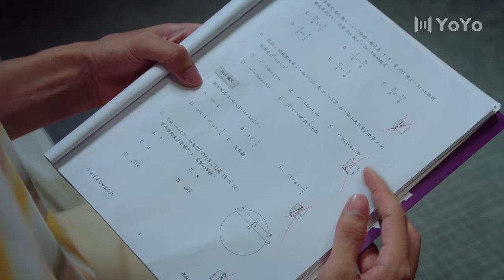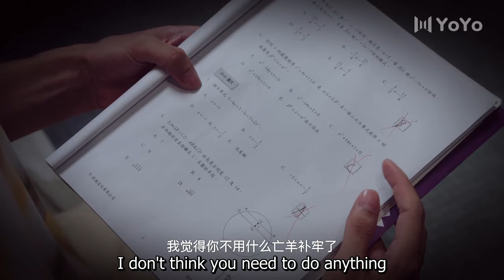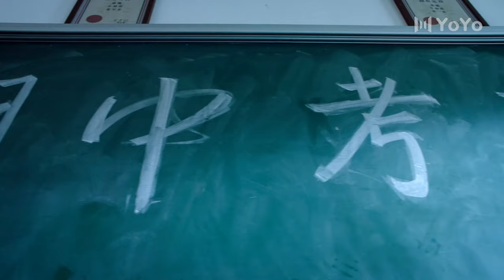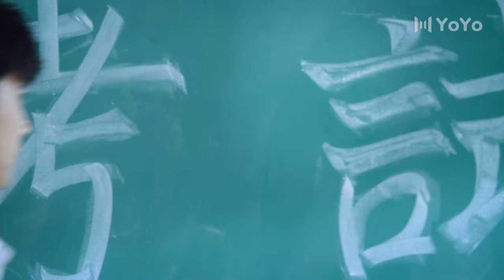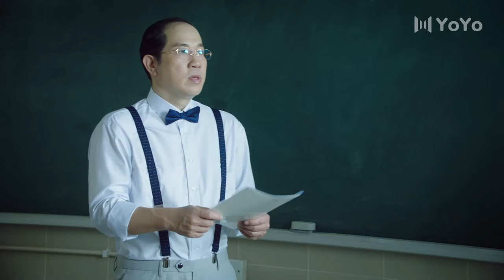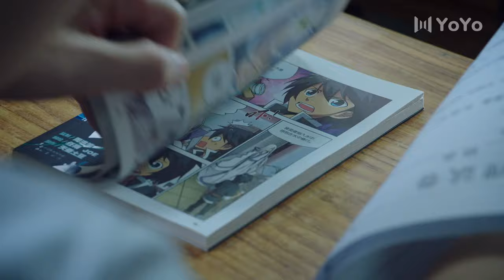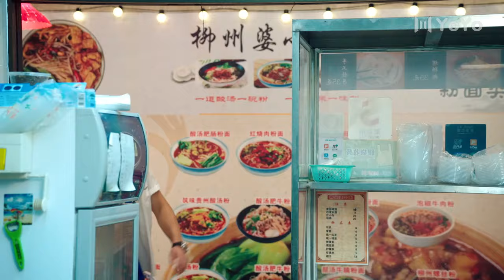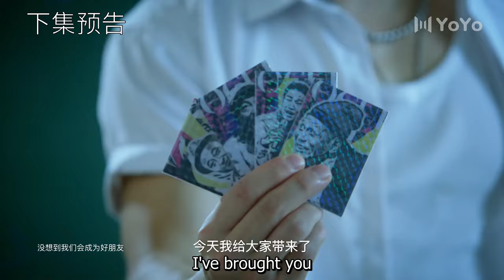The Newcomer 10 🎈Sit closer to you🥰 | ENG SUB | 东北插班生